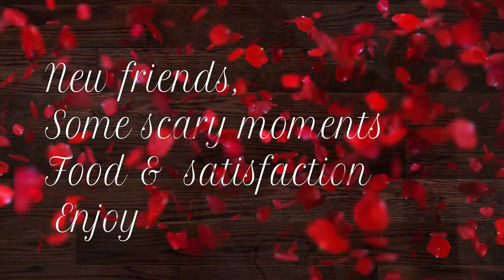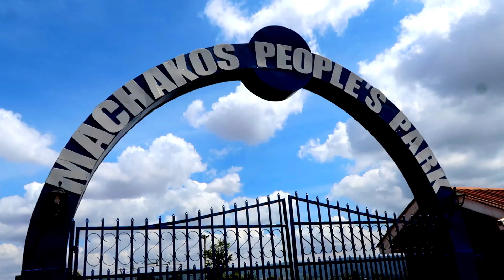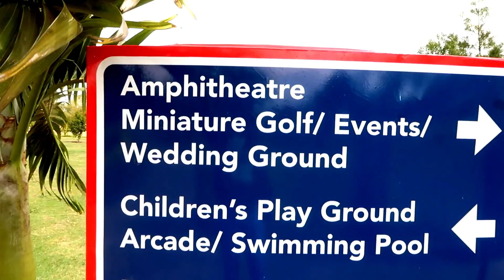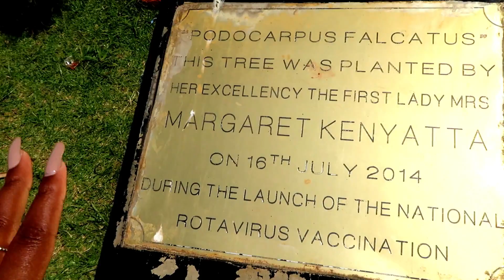500 Kes Zipline in Machakos -I WENT ZIPLINING FOR THE FIRST TIME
Guys  make sure you switch to HD

Remember when I said that I'm facing my fears in 2019? after I did the "Mount Longonot" Vlog? well here I am again guys and this time I went Ziplining in Machakos Peoples Park, quite an interesting place to be...Full of activities to do all day & mostly affordable.. Make sure you visit them if you happen to be in Machakos or still, you can make a trip there, it's1 hour away from Nairobi CBD.

Ziplining is 500 kshs per person
Quadbikes 200 kshs and 500 kshs depending on the distance
Boats are 200 kshs
Merry-go-round 100 kshs
Virtual cinema 100 kshs
Kids activities 200 kshs

VLOGS TO WATCH:

A DAY TRIP TO THE BEAUTIFUL LAKE MAGADI, KENYA.

AN EPIC ROAD TRIP TO THE INCREDIBLE NGARE NDARE FOREST

I FOUND THE  PRETTIEST LOG RESORT IN KAJIADO!!//LERRUAT LOG RESORT

A DAY TRIP TO THE BREATHTAKING SIRVILLE LODGE, ELEMENTAITA

AN EPIC DAY TRIP TO LEMON VALLEY, ELEMENTAITA

Let me know if you have any questions regarding this video...

What I use to Vlog

Value Vlogging Pack Combos

Lightweight Photography Tripod

Vlogging (Stabilizer) Mini-Tripod

Flexible Tripod

Best Android Vlogging phone 2020
Huawei P30 Lite
Samsung S9 plus

Apple iPhone x cheapest

What I use to Edit:

Corel Video studio 2020

Wondershare Filmora

Love Always, 🖤💕

Kay, xx

Wakio  Kanyi
00620
Nairobi.

Thank you so much for supporting a dream, I appreciate y'all.